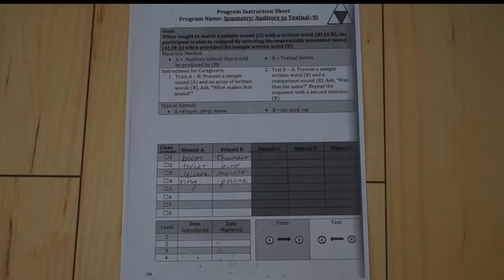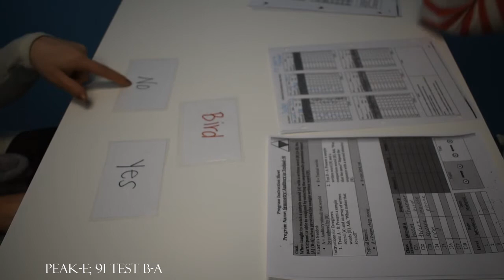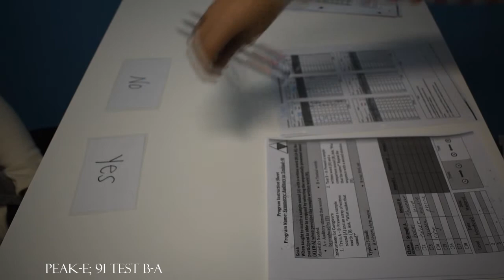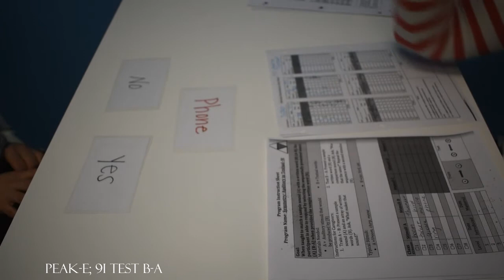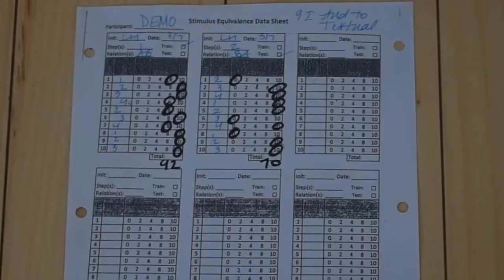PEAK-E; 9I demo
PEAK-Equivalence; Symmetry: Auditory to Textual-9I demonstration and scoring. Using a shaping procedure.